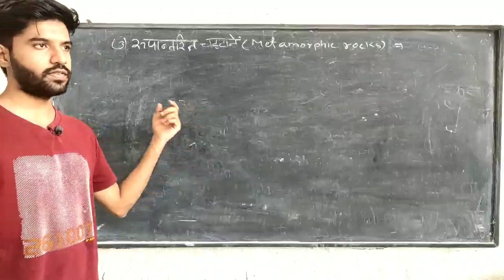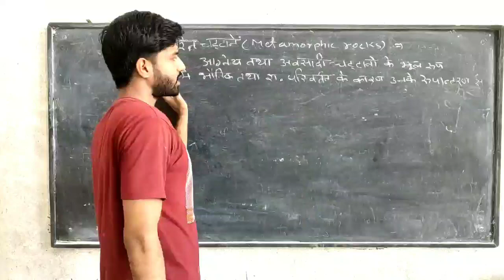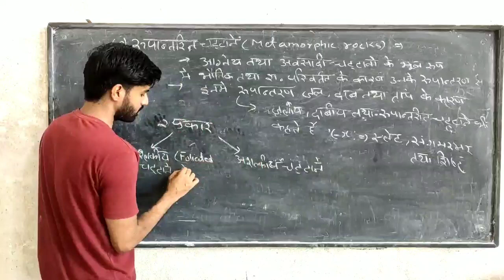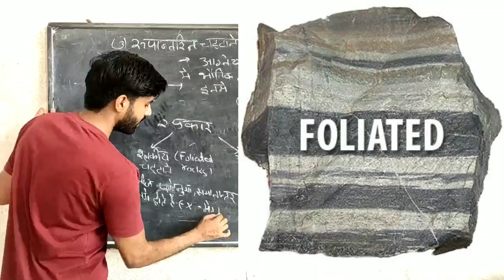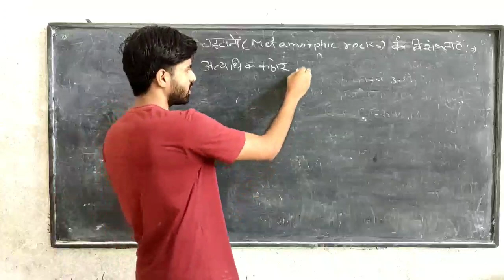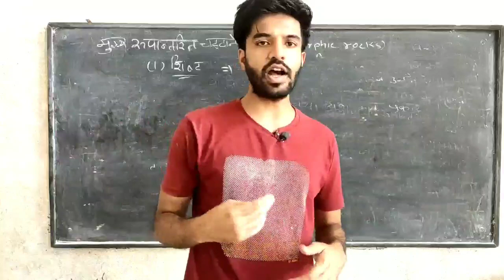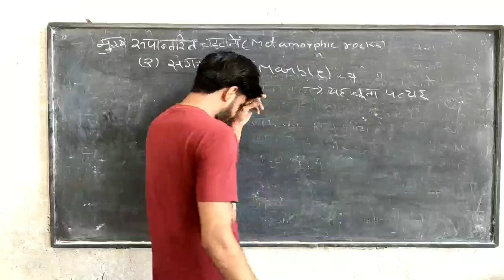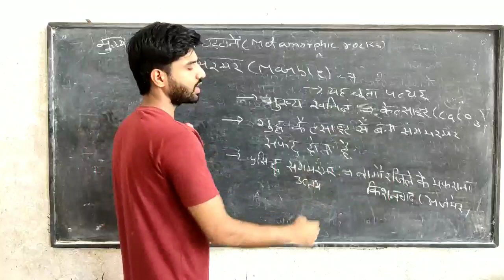रूपान्तरित चट्टाने , agriculture chemistry ,chapter ,1class 12 ,part 6